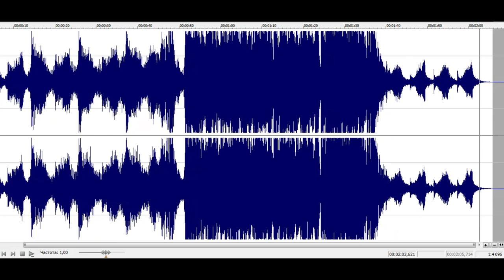Free Epic Trailer Music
This track can be used without restrictions. Most importantly, specify in the comments to your video:
Track Title: Free Epic Orchestral Trailer

С указанием авторства
(Эта лицензия позволяет другим распространять, редактировать, поправлять и брать за основу ваше произведение, даже коммерчески, до тех пор пока они указывают ваше авторство. Это самая разрешительная из предлагаемых лицензий. Рекомендована для максимального распространения и использования лицензированных материалов.)